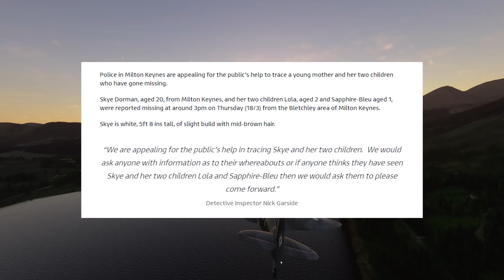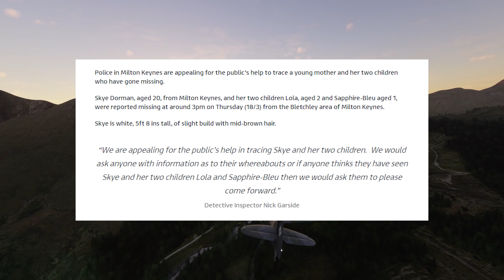Urgent Appeal : 20 Year old Mother Skye Dorman & Her 2 Kids Vanish In Milton Keynes